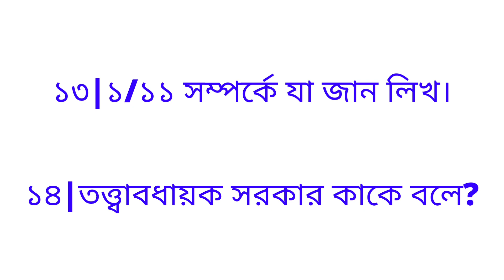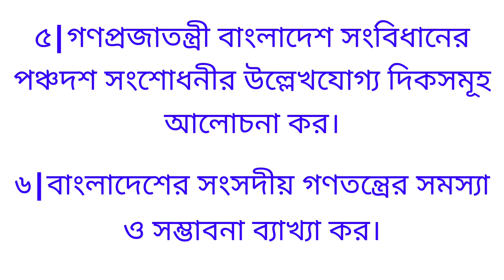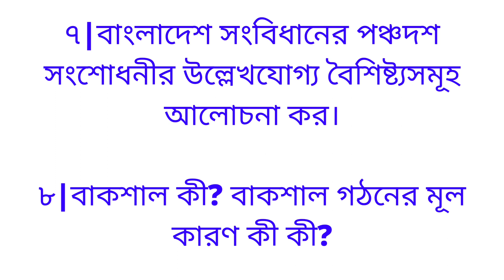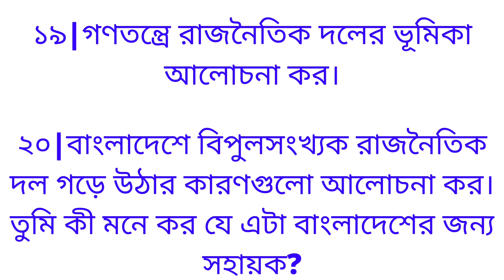বাংলাদেশের রাজনৈতিক ও সাংবিধানিক উন্নয়ন|অনার্স তৃতীয় বর্ষ|চূড়ান্ত সাজেশন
বাংলাদেশের রাজনৈতিক ও সাংবিধানিক উন্নয়ন|অনার্স তৃতীয় বর্ষ|রাষ্ট্রবিজ্ঞান|চূড়ান্ত সাজেশন|Updated World

আমরা সর্বোচ্চ চেষ্টা করতেছি অনার্সের সকল বর্ষের সকল বিষয়ের সাজেশন দেয়ার জন্য। আর ভবিষ্যতে আরো সাজেশন সহ ক্লাসের ভিডিও দেবো ইনশাআল্লাহ।

Video making apps: Canva